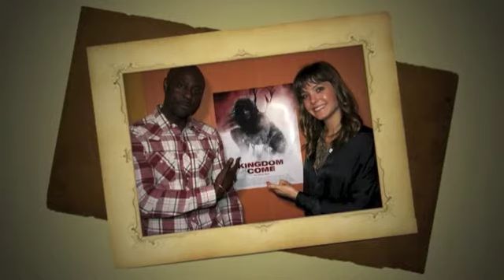KATIE CHATS: KingdomCome, SOROUSH SAEIDI, ACTOR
KATIE CHATS with Actor SOROUSH SAEIDI about his role in the feature film "KINGDOM COME" at the Cast & Crew screening at the Carlton Cinema in Toronto. 11/13

Sept 15